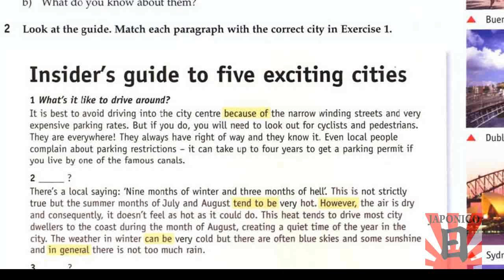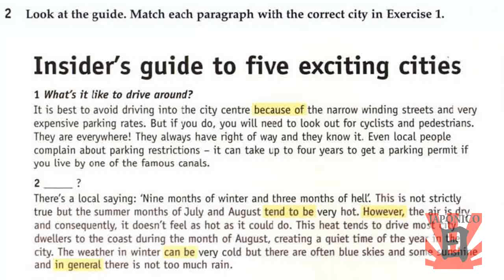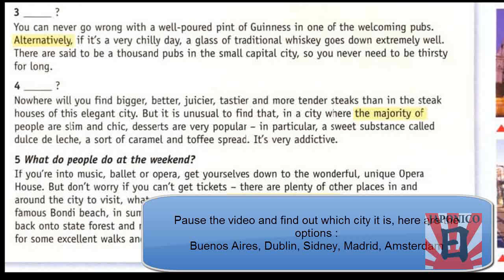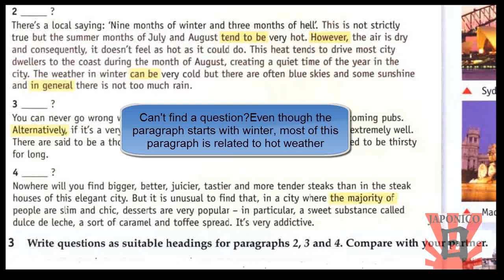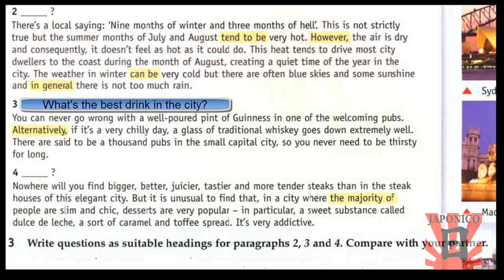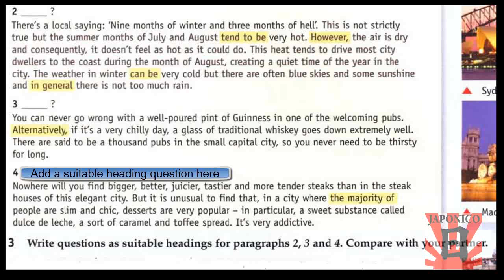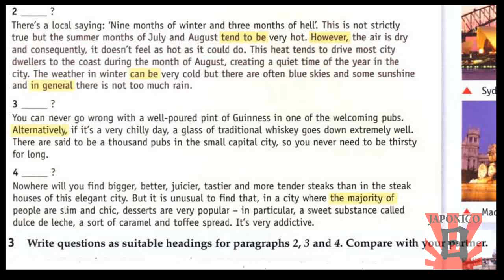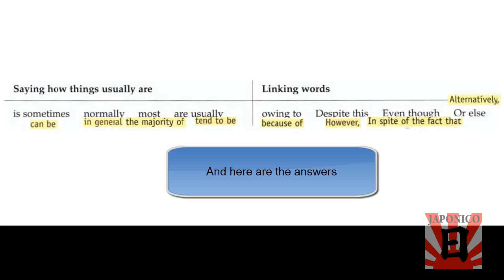ページ77 Commenting about different cities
Advanced English lesson. Several readings about interesting cities around the globe. Please We need your video responses to be corrected,